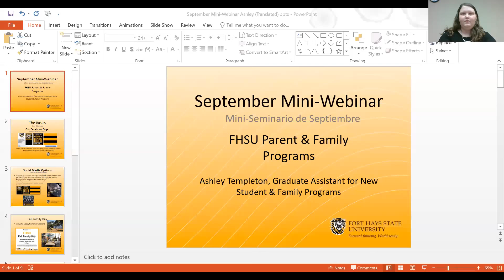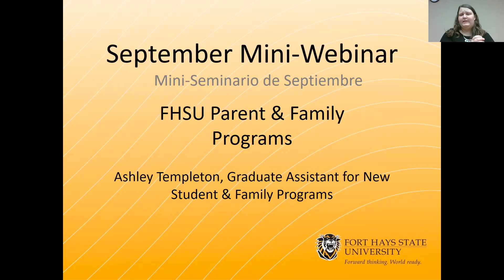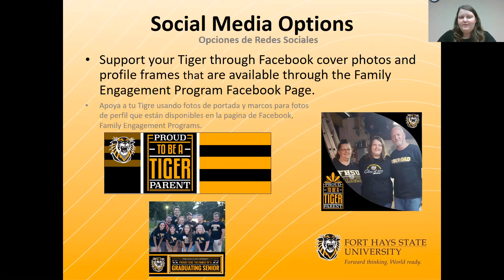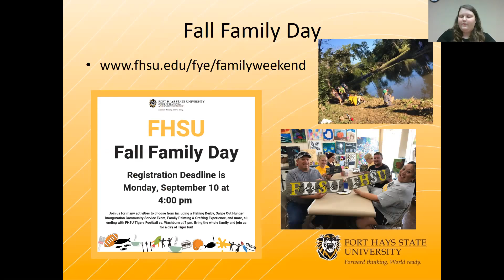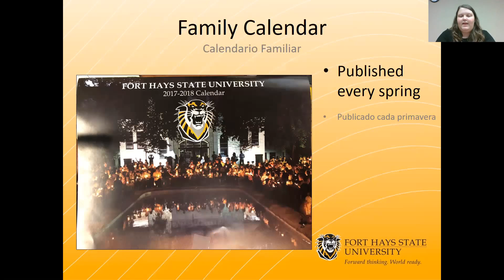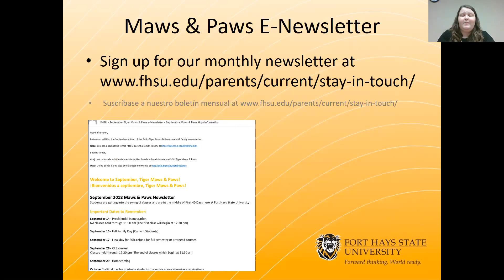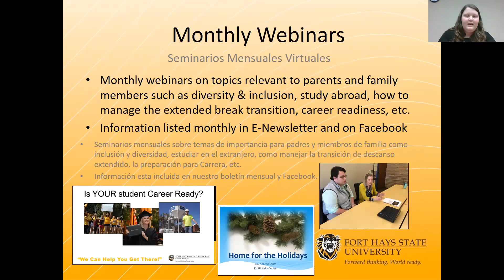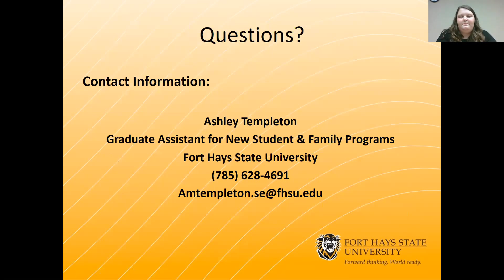Parent and Family Programs and Events